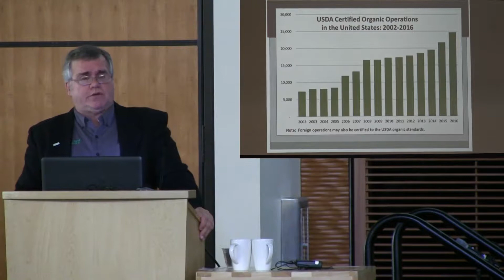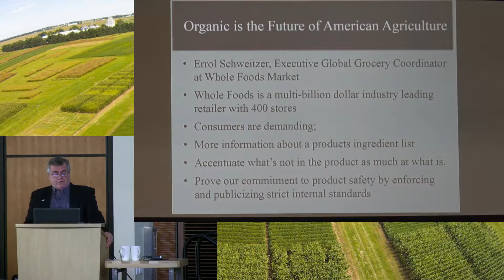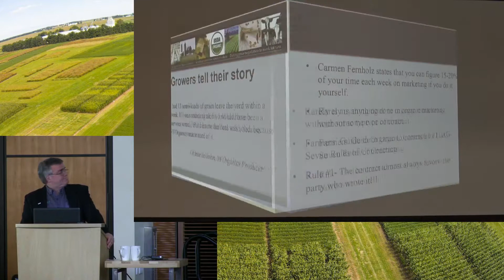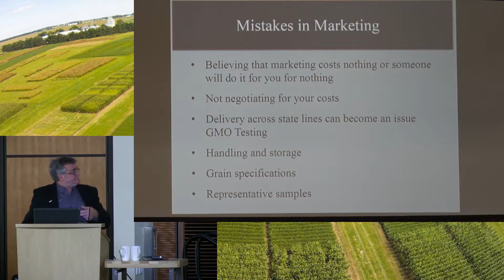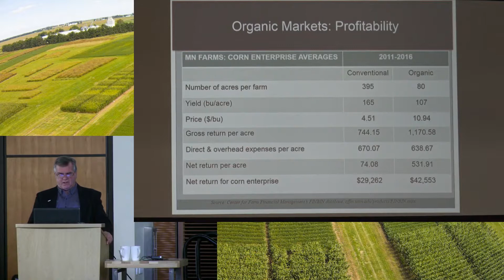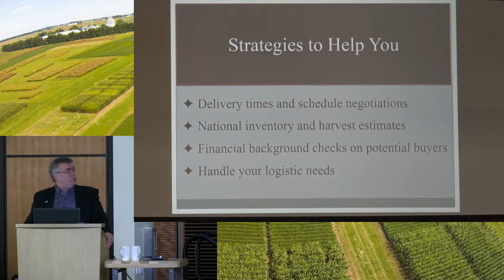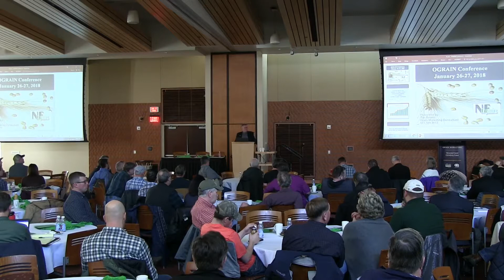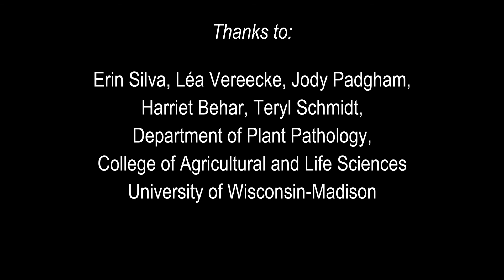Tim Boortz OGRAIN 2018 - Marketing Organic Grains and Rotation Crops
Tim Boortz works on behalf of his producers to earn top dollars for their certified organic grains, facilitating the contracting, sales and payment processes. Prior to joining NFOrganics, Tim was a farm manager of a 4,500-acre organic operation, responsible for all aspects of the operation including planting, harvesting, storage, and marketing. Tim has a bachelor’s of science degree in natural resource management from the University of Wisconsin-Stevens Point.

Explore ways to provide long term stability and sale of all crops within your rotation. Tim Boortz explains how to seek out and build relationships in the diverse organic market by utilizing marketing co-ops, brokers, and feed mills, selling direct to artisan grain millers and organic livestock producers.